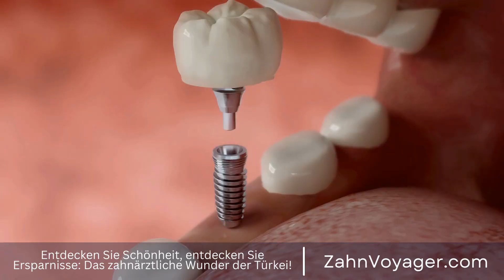Die Vorteile von Zahnimplantaten - Was muss ich vor der Operation wissen?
In der heutigen modernen Welt ist die Zahnmedizin ein wichtiger Bestandteil der Gesundheitsversorgung geworden. Immer mehr Menschen entscheiden sich für zahnärztliche Implantate, um fehlende Zähne zu ersetzen und ihr Lächeln zu verbessern. Aber wo kann man günstige und hochwertige zahnärztliche Implantate finden: in der Türkei oder in Europa? Zahnmedizin, Gesundheitsversorgung, zahnärztliche Implantate, fehlende Zähne, Lächeln verbesser